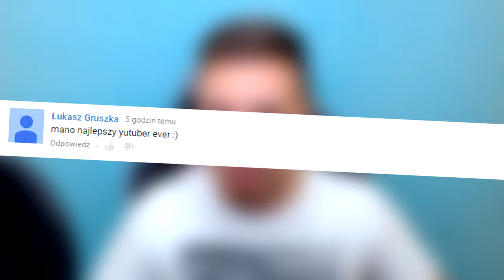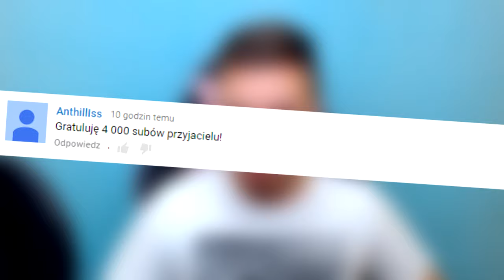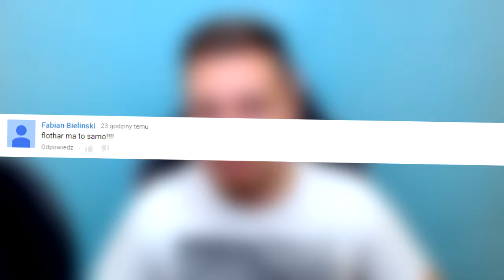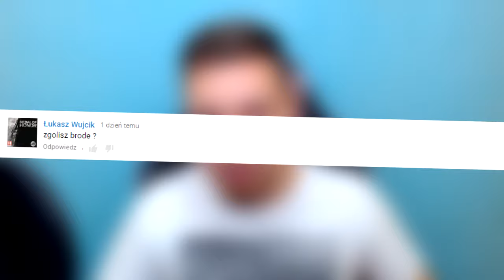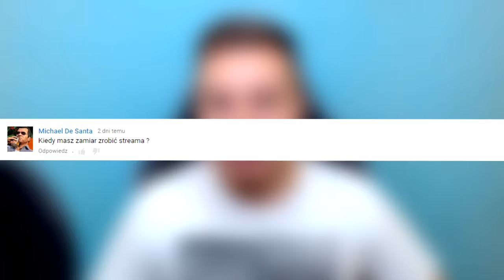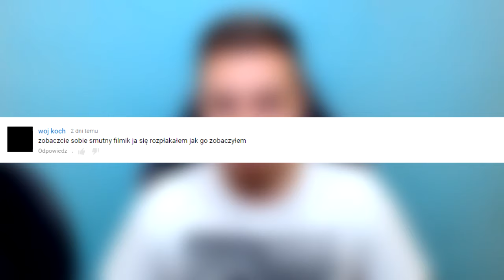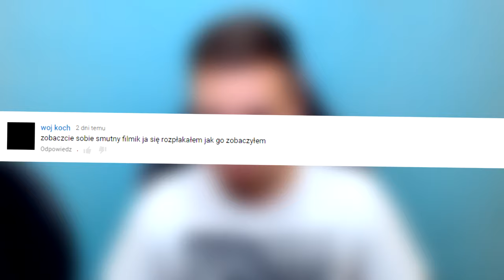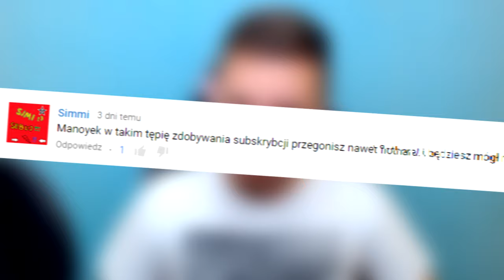AŻ SIĘ POPŁAKAŁEM! | Czytam Wasze Komentarze #1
►Śledź mnie!

Siemanemaneczko! Dziś zaczynamy naszą serię z Czytam Wasze Komentarze. Serdecznie zapraszam do oglądania, oceniania jak i komentowania!